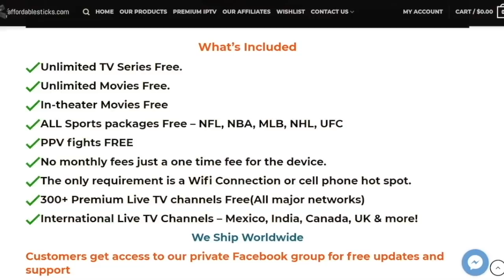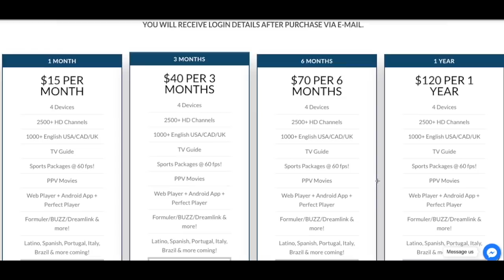What Happened To Dak Prescott & The Cowboys Offense vs The Packers || Film Session